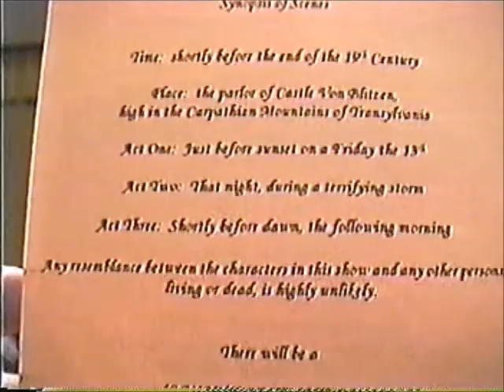The Creature Creeps - Ririe Theatre Guild 2004